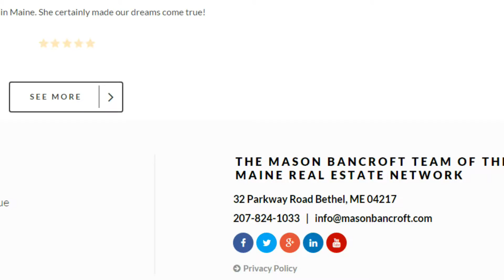Meet The Mason Bancroft Team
The Mason Bancroft Team is a fun-loving, hard working team of real estate professionals. Holly Bancroft Brown and Cassie Mason are proud to have partnered together to offer their clients high quality services, check them out here here!